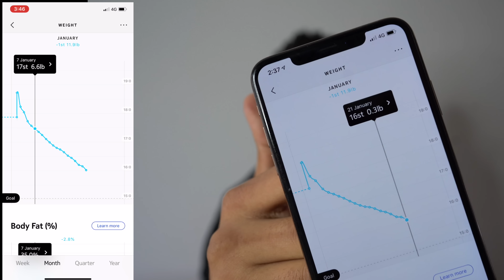21 Day Water Fast Update | No Food For 21 Days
Here is the update to my January water fast. I'm currently 21 days in and here is the progress.

How I track my weight loss -

Nokia Cardio Body Scales
HYDRATE 2.2 Litre
Marcy Eclipse Deluxe Smith Machine Gym

or below!